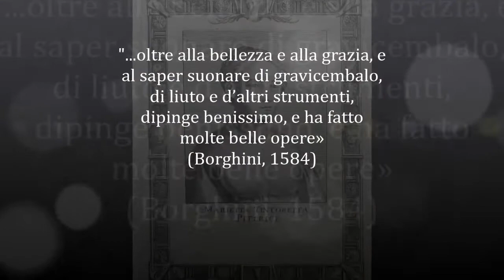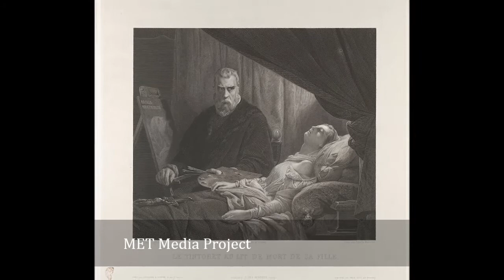Tesori svelati. La Tintoretta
Tesori svelati. Donne all'opera
Apriamo la serie di tesori svelati dedicata alle donne nel mese di marzo con una giovane artista, vissuta alla fine del XVI secolo, figlia di uno dei massimi esponenti della pittura italiana dell’epoca, Jacopo Tintoretto. Marietta, così chiamava affettuosamente la figlia prediletta, fu pittrice e musicista: ebbe una vita breve, stroncata forse da un dolore troppo grande... la vediamo in questo quadro sul letto di morte, pianta dal padre, destinata a diventare una figura da romanzo nella letteratura e nella pittura del Romanticismo.
Eleuterio Pagliano "La morte della figlia di Tintoretto", 1861